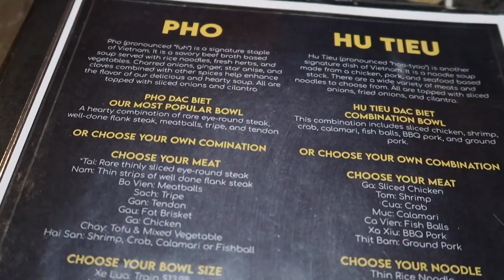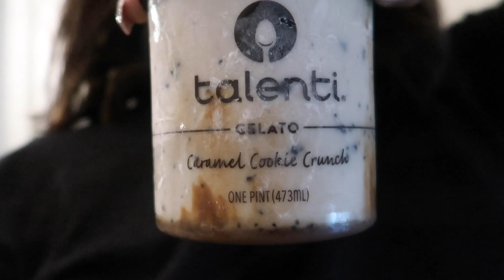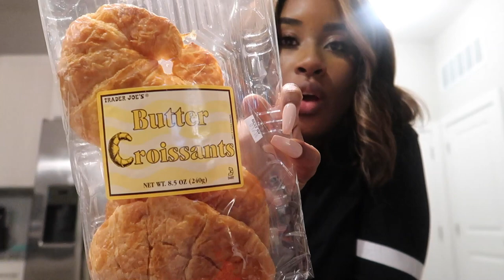Vlog: Gym days + Pho + Detox Mask & New Hair (Charlotte,NC)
Hey guys welcome back! I know I know, this vlog is all over the place but I've been missing and wanted to share with you all what I've been up to.